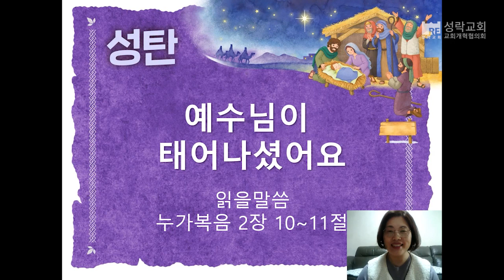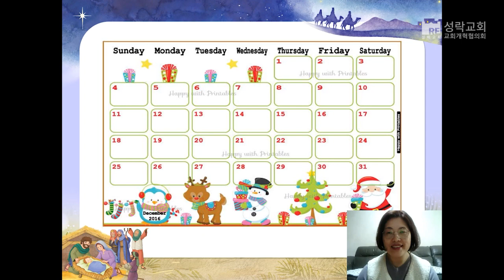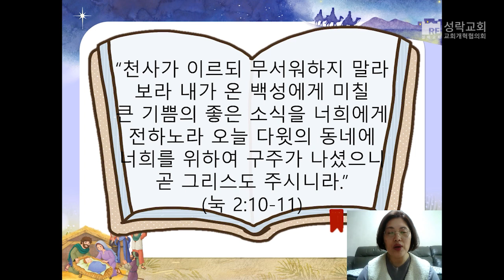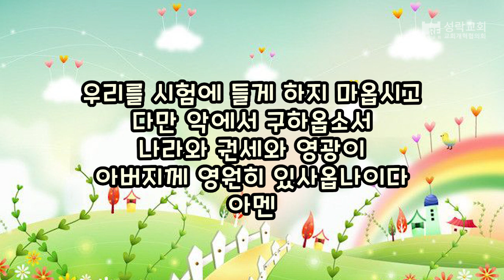[성락교회] 미취학부 온라인예배 2022-12-25